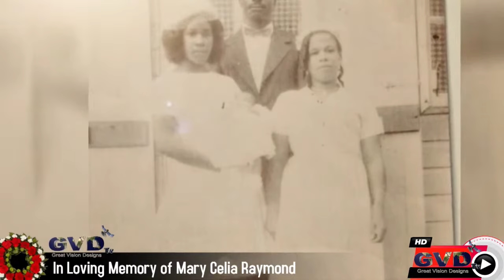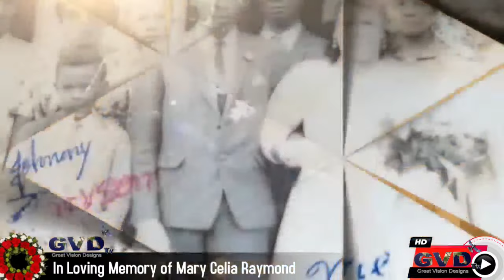GVD Death Announcement // Friday 15th September 2023